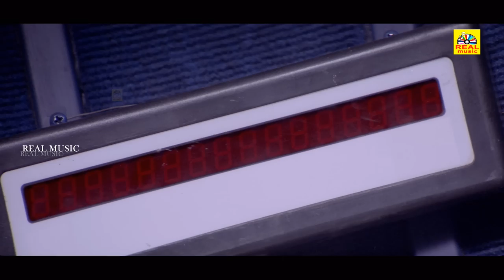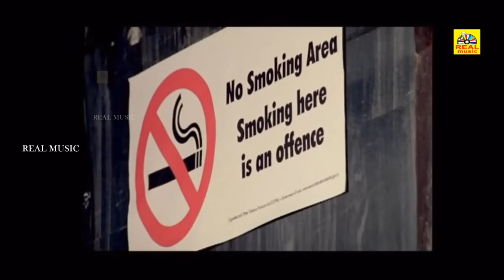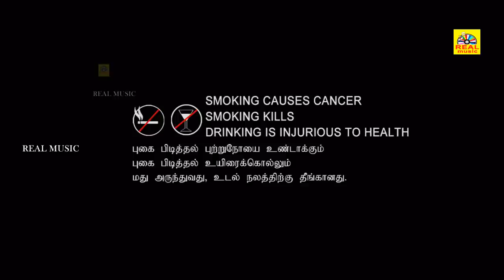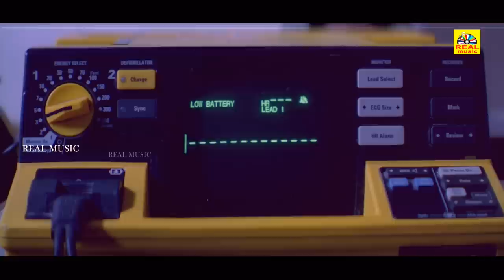Rowdy Mappillai Full HD Movies | Nagarjuna , Manchu Vishnu, Mamta Mohandas | Tamil Dubbing Movies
Directed by :P. Vasu
Written by :Marudhuri Raja (dialogues)
Screenplay by :P. Vasu

Story by :P. Vasu
Produced by :Mohan Babu
Starring :
Nagarjuna Akkineni
Manchu Vishnu
Mohan Babu
Mamta Mohandas

Cinematography :Om Prakash
Edited by :Gautham Raju

Productioncompany :Sree Lakshmi Prasanna Pictures
Release date :1 February 2008
Country :India
Language :Tamil